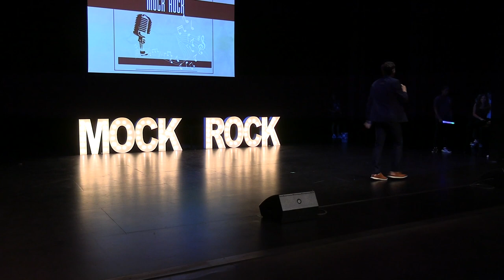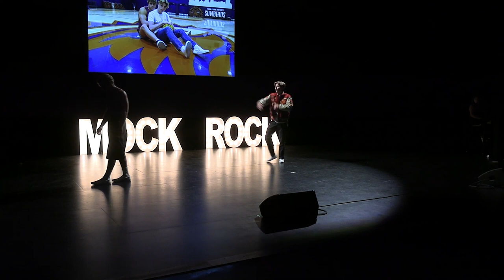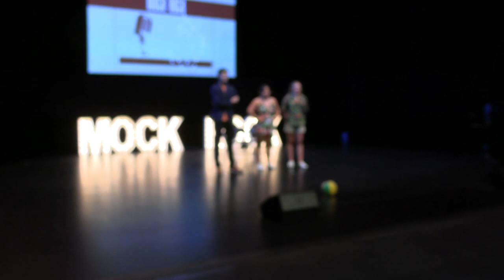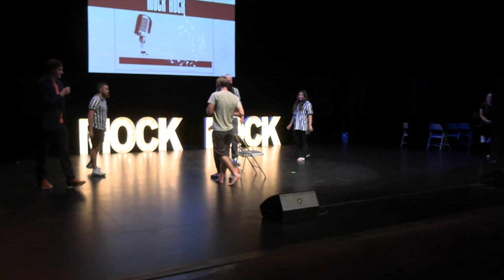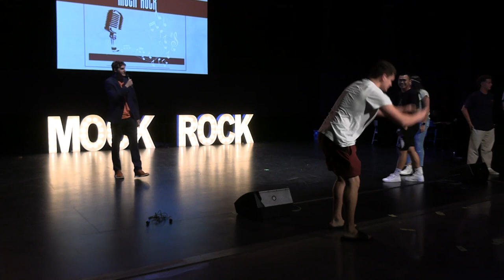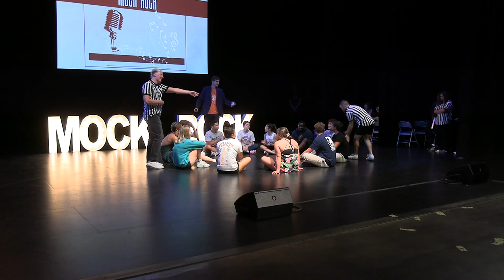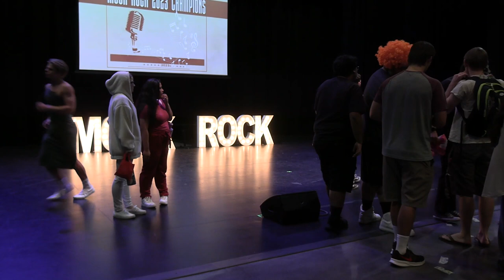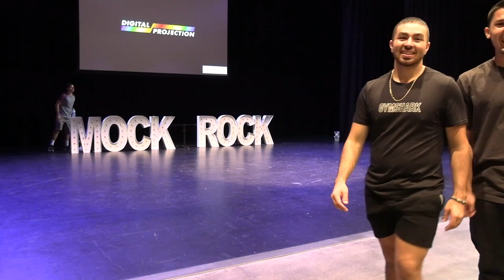Fresno Pacific University Mock Rock 2023